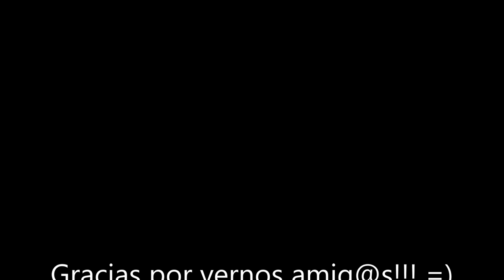Dia de Pascua - Marzo 27, 2016 - Nosotros Los Chilos